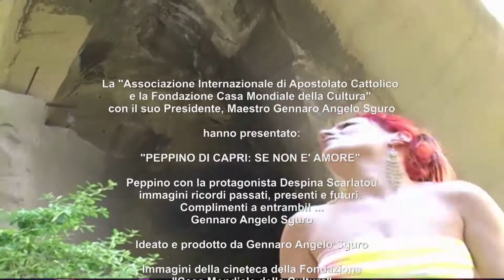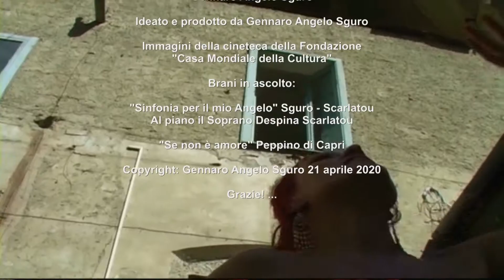PEPPINO DI CAPRI SE NON E' AMORE 21 APRILE 2020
La Fondazione “Casa Mondiale della Cultura” presenta: “PEPPINO DI CAPRI SE NON È AMORE”. Il Soprano Despina Scarlatou e Peppino di Capri in immagini del passato, del presente e del futuro. Complimenti ad entrambi! …

The "World House of Culture" Foundation present: "PEPPINO DI CAPRI IF IT IS NOT LOVE". The Soprano Despina Scarlatou and Peppino di Capri in images of the past, present and future. Congratulations to both! ...

La Fondation "World House of Culture" présentent: "PEPPINO DI CAPRI SI CE N'EST PAS L'AMOUR". La soprano Despina Scarlatou et Peppino di Capri en images du passé, du présent et du futur. Félicitations aux deux! ...

Το Ίδρυμα Παγκόσμιου Οικισμού Πολιτισμού παρουσιάζει: "PEPPINO DI CAPRI ΕΑΝ ΔΕΝ ΑΓΑΠΕΙ". Οι Soprano Despina Scarlatou και Peppino di Capri σε εικόνες του παρελθόντος, του παρόντος και του μέλλοντος. Συγχαρητήρια και στα δύο! ...